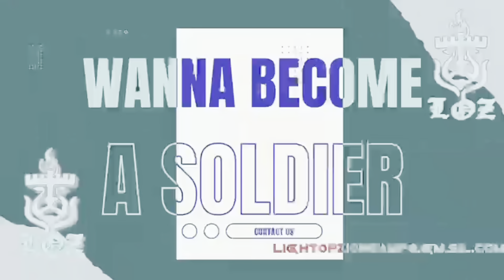YAIQAB FROM SOT WARNS CLEWISTON TO OBSERVE THE TIMES!!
Come worship with us on Saturdays, on the Shabbat Day, our address will be added below. Shabbat Service is from 12:00pm-4:00pm. Halalawyah APTTMH!!!

Address:
718 SW Port St. Lucie Blvd, Port St. Lucie, FL 34953, Suite #6